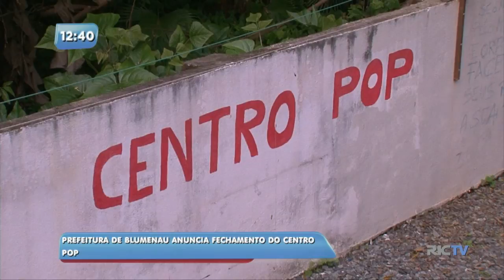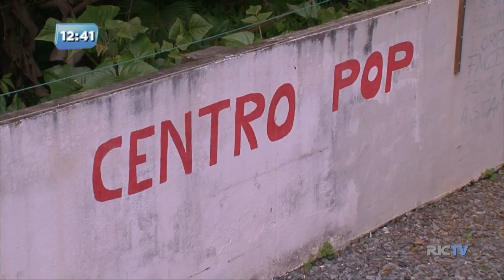Prefeitura de Blumenau anuncia fechamento do Centro Pop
O centro que atende pessoas em situação de rua em Blumenau vai fechar as portas.